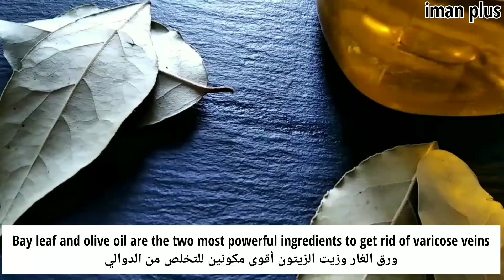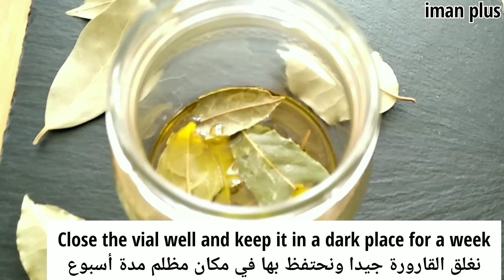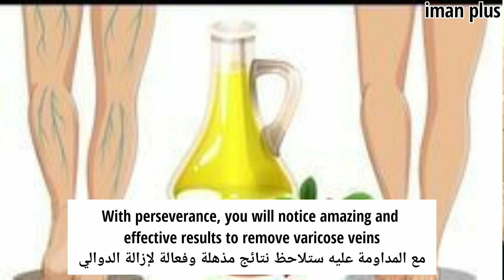An easy way to treat varicose veins only at home varicose veins للقضاء على الدوالي